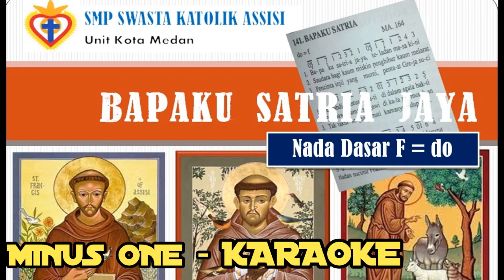BAPAKU SATRIA JAYA F=do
Semua Arransemen musik pada lagu ini dikerjakan dengan menggunakan
Software MuseScore 2.0
Semoga bermanfaat.
Salam sehat... :-)